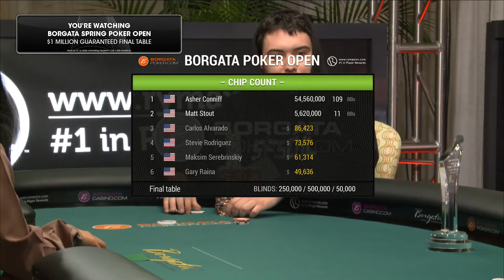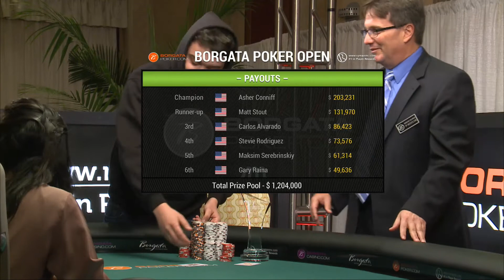E5/5 Borgata Spring Poker Open Event 1 $1M GTD Final table. Heads-up for the title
Part 2 of the heads-up battle between Asher Conniff and Matt Stout for the Borgata Spring Poker Open Trophy.

Unedited footage from the Borgata Spring Poker Open Event 1 Final table webcast on Apr 18, 2015